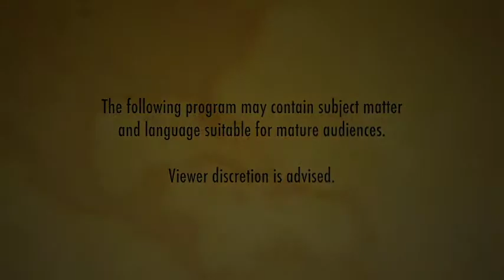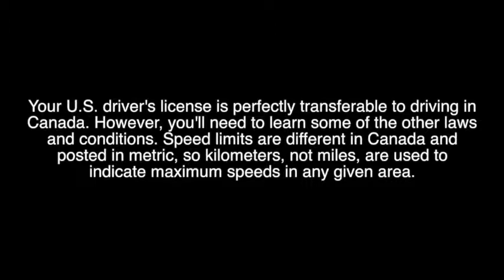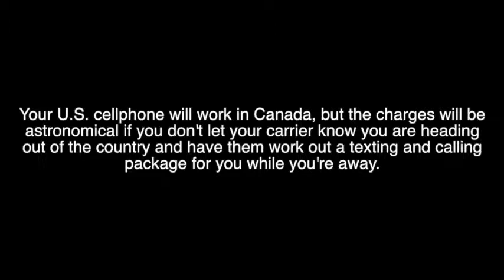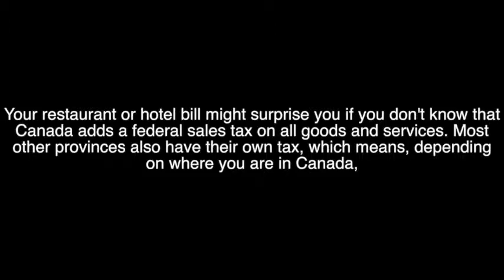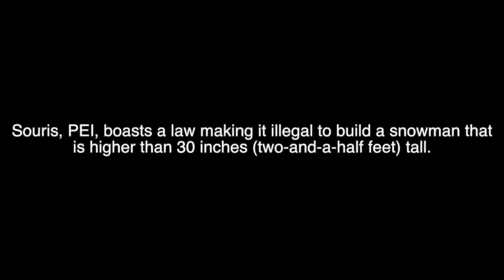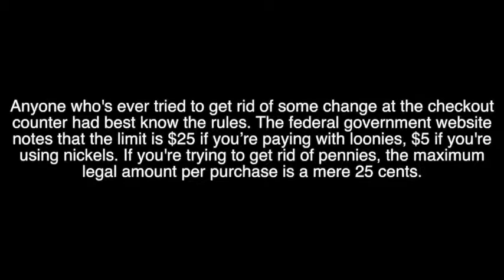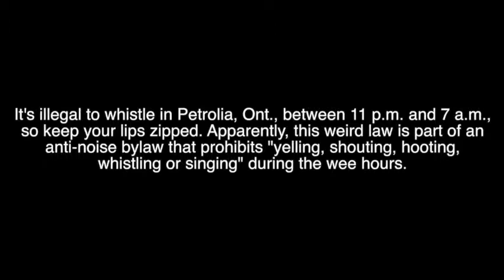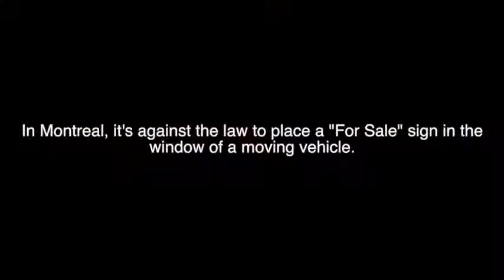The Meltdown S04E07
Season 4, Episode 7 is now online! Norm and Jeff try to outrun the police as they steal a look at "Laws" from around the world. DID YOU KNOW that, in Etobicoke, it's illegal to fill a bathtub with more than three and a half inches of water? And we'll look at some more STUPID laws that may surprise you. Ever been charged with one of these? Watch and find out!

NEXT WEEK: Norm & Jeff get all sentimental while looking at Traditions from around the world! Don't miss it!